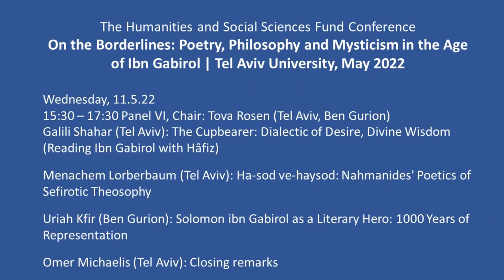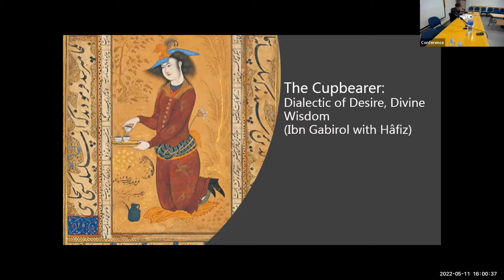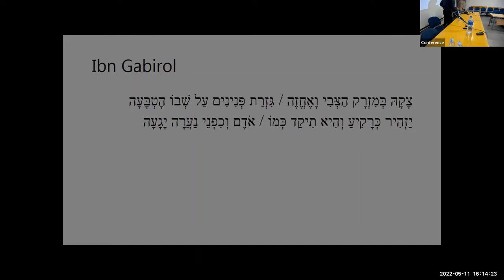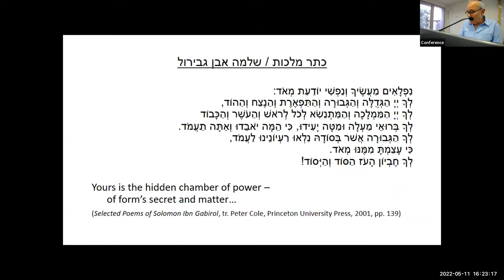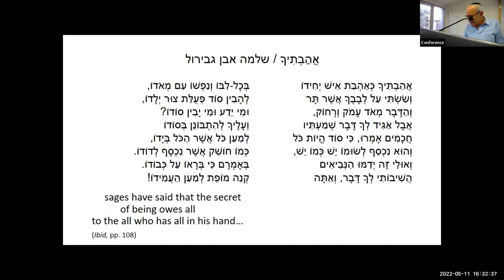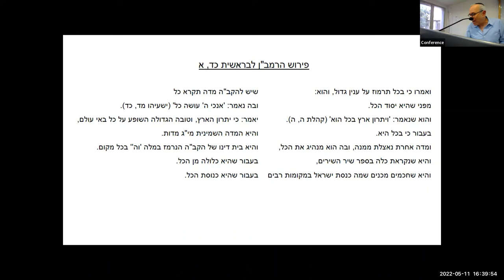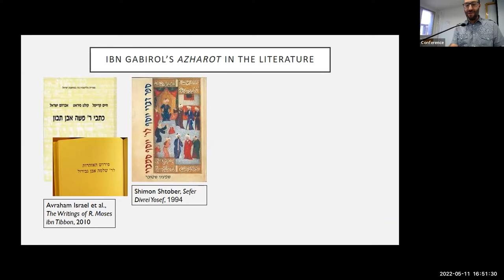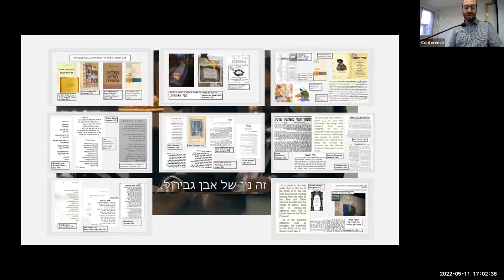Panel 6 | On the Borderlines: Poetry, Philosophy and Mysticism in the Age of Ibn Gabirol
Panel VI, Chair: Tova Rosen (Tel Aviv, Ben Gurion)
• Galili Shahar (Tel Aviv): The Cupbearer: Dialectic of Desire, Divine Wisdom (Reading Ibn Gabirol with Hâfiz)
• Menachem Lorberbaum (Tel Aviv): Ha-sod ve-haysod: Nahmanides' Poetics of Sefirotic Theosophy
• Uriah Kfir (Ben Gurion): Solomon ibn Gabirol as a Literary Hero: 1000 Years of Representation
• Omer Michaelis (Tel Aviv): Closing remarks and Open Questions

Wednesday, 11.5.22
On the Borderlines: Poetry, Philosophy and Mysticism in the Age of Ibn Gabirol
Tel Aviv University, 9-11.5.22